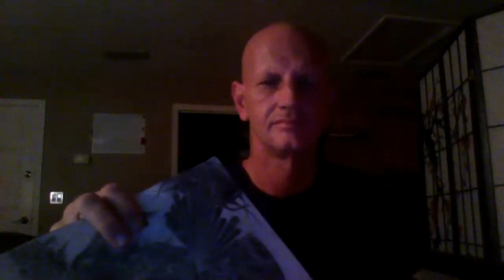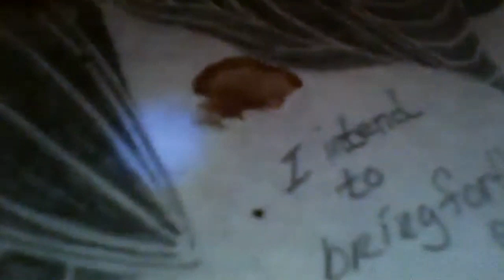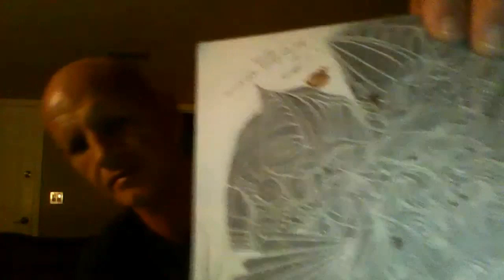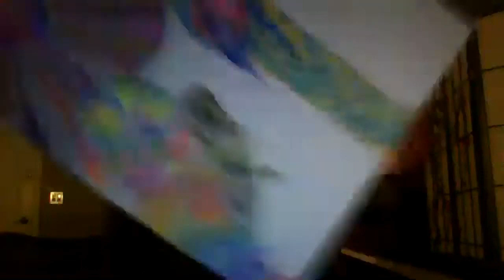Daniel The Lion Channel ~ Mystical Artwork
The Garden of Eden is real & 144,000 will drink from the Living waters